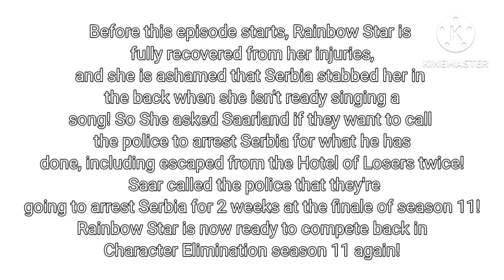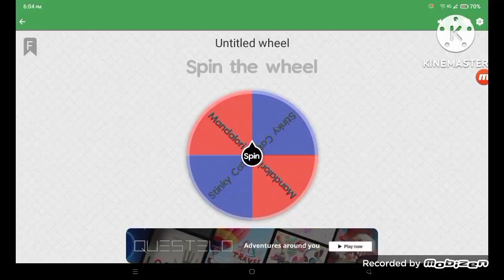Character Elimination Season 11 Episode 11: Regal per a Lily of Alchemy i la seva germana Power Lily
We Arrived at Barcelona, Spain